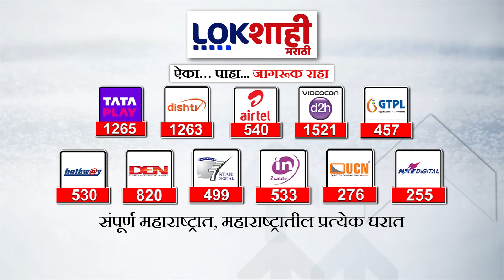Dhairyavarhan Pundkar : विधानसभेला वंचित ताकदीनं उतरणार'वंचित उपाध्यक्ष धैर्यवर्धन पुंडकरांची माहिती